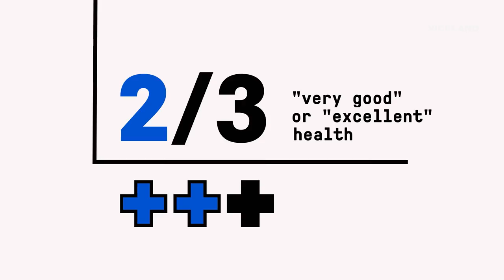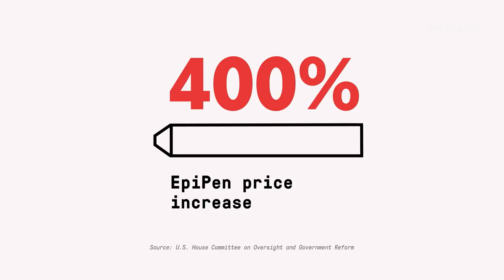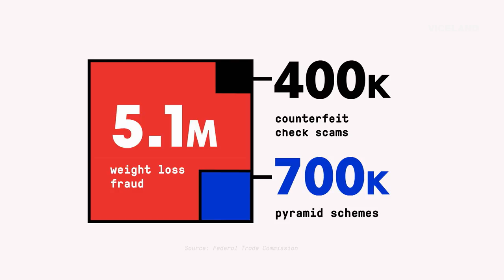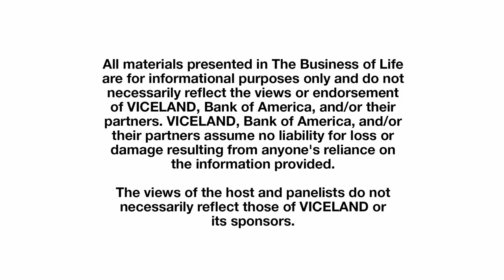How Does Healthcare Actually Work? | The Business of Life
Linette Lopez, Dr. Leana Wen, and Dr. Jay Parkinson discuss the money behind health—whether or not you need an expensive doctor, and how the healthcare industry actually works.